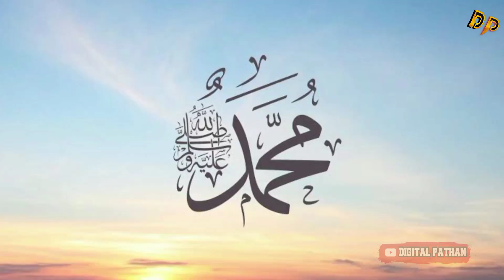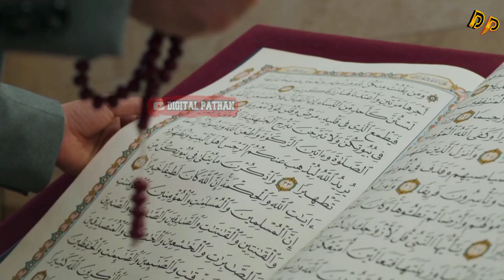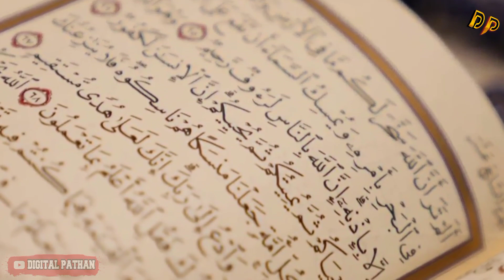Who is Dajjal ||The Signs of Dajjal|| How to Defeat Dajjal || Digital Pathan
Dajjal: The False Messiah in Islamic Eschatology

In Islamic eschatology, Dajjal (also spelled Dajjal or Ad-Dajjal) is a false messiah who will appear before the Day of Judgment. He is described as a one-eyed man with a ruddy face and curling hair. He will have the ability to perform miracles, such as healing the sick and raising the dead. He will deceive many people, but he will ultimately be defeated by Jesus Christ.

The word "dajjal" means "deceiver" in Arabic. The concept of Dajjal is similar to the Antichrist in Christian eschatology.

There are many hadiths (sayings of the Prophet Muhammad) that describe Dajjal. Some of these hadiths say that he will emerge from a land in the east, and that he will travel the world, deceiving people. He will eventually be killed by Jesus Christ, who will return to earth before the Day of Judgment.

The belief in Dajjal is widespread among Muslims. Some Muslims believe that Dajjal is already alive, and that he is waiting for the right time to appear. Others believe that he will not appear until the end of times.

Whether or not Dajjal is a real person, or simply a symbol of evil, is a matter of debate. However, the belief in Dajjal is an important part of Islamic eschatology, and it continues to be a source of fascination and speculation among Muslims today.

Here are some of the characteristics of Dajjal as described in the hadiths:

He will be a one-eyed man with a ruddy face and curling hair.

He will have the ability to perform miracles, such as healing the sick and raising the dead.

He will be accompanied by a false prophet and 70,000 Jews.

He will travel the world, deceiving people into following him.

He will be killed by Jesus Christ, who will return to earth before the Day of Judgment.

The belief in Dajjal is a reminder to Muslims to be vigilant and to stay on the straight path. It is also a reminder that the Day of Judgment is approaching, and that Muslims should prepare for it.

Dajjal
Antichrist
False Messiah
One-eyed man
Ruddy face
Curling hair
Miracles
Healing the sick
Raising the dead
East
Jesus Christ
Return to earth
End of times
Belief
Characteristic
Hadith
Vigilant
Straight path
Day of Judgment
Tips
Hold fast
Teachings of Islam
Wary
Claims
Prophet
Messiah
Impressed
Miracles
dajjal in hindi
dajjal ka haqeeqat
dajjal ki nishaaniyan
dajjal ka fitna
dajjal ka maqam
dajjal ka qatl
dajjal ka aakhri fitna
dajjal ka bayyan
dajjal ka shor
dajjal ka jalwa
dajjal ka surma
dajjal ki shaam
dajjal ki maut
dajjal ki army
dajjal ki qabar
dajjal ki aakhri jang
dajjal ki tamjeed
dajjal ki kitab
dajjal ki azan
dajjal ki zameen
dajjal ki tareekh
dajjal ka maqsad
dajjal ka fitna kaise bachen
dajjal ka fitna se bachne ka wazifa
dajjal ka fitna se bachne ki dua
dajjal ka fitna se bachne ki ayat
dajjal ka fitna se bachne ki sahi hadees
dajjal ka fitna se bachne ka sahi tareeqa
dajjal ka fitna se bachne ka aamal
dajjal ka fitna se bachne ka istighfar

دجال

دجال کے بارے میں

آخری دجال

دجال کی نشانیاں

دجال کا خروج

دجال کی موت

دجال کا عذاب

دجال کا فتنہ

دجال سے بچنے کا طریقہ

دجال کا نام

دجال کی آنکھ

دجال کا عصا

دجال کا اہل بیت

دجال کا فتنہ کی علامات

دجال کا خروج کی علامات

دجال کا فتنہ سے بچنے کی دعا

دجال کی آمد کے حوالے سے احادیث

دجال کی آمد سے قبل ہونے والے واقعات

دجال کی آمد کے بعد ہونے والے واقعات

دجال کے فریب سے بچنے کے طریقے

دجال کے فریب سے بچنے کی دعائیں

دجال کے فریب سے بچنے کی علامات

دجال کے فریب سے بچنے کے احکام

دجال کے فریب سے بچنے کے مسائل

دجال کی ملاقات

دجال سے ملاقات کی دعا

دجال سے ملاقات کی علامات

دجال سے ملاقات کے بعد

دجال سے ملاقات کے احکام

دجال سے ملاقات کے مسائل

دجال سے ملاقات کی دعائیں

دجال کے ہاتھوں میں قتل

دجال کے ہاتھوں میں قتل کی علامات

دجال کے ہاتھوں میں قتل کا طریقہ

دجال کے ہاتھوں میں قتل کی دعا

دجال کے ہاتھوں میں قتل کے احکام

دجال کے ہاتھوں میں قتل کے مسائل

دجال کے ہاتھوں میں قتل سے بچنے کا طریقہ

دجال کے ہاتھوں میں قتل سے بچنے کی دعا

دجال کے ہاتھوں میں قتل سے بچنے کی علامات

دجال کے ہاتھوں میں قتل سے بچنے کے احکام

دجال کے ہاتھوں میں قتل سے بچنے کے مسائل

دجال کا فتنہ سے بچنے کا طریقہ

دجال کا فتنہ سے بچنے کی علامات

دجال کا فتنہ سے بچنے کے احکام

دجال کا فتنہ سے بچنے کے مسائل

دجال کے فتنہ سے بچنے کے طریقے

دجال کے فتنہ سے بچنے کی دعائیں

دجال کے فتنہ سے بچنے کی علامات

دجال کے فتنہ سے بچنے کے احکام

دجال کے فتنہ سے بچنے کے مسائل

دجال کے فتنہ سے نجات

دجال کے فتنہ سے نجات کی دعا

دجال کے فتنہ سے نجات کی علامات

دجال کے فتنہ سے نجات کے احکام

دجال کے فتنہ سے نجات کے مسائل

دجال کے فتنہ سے نجات کا طریقہ